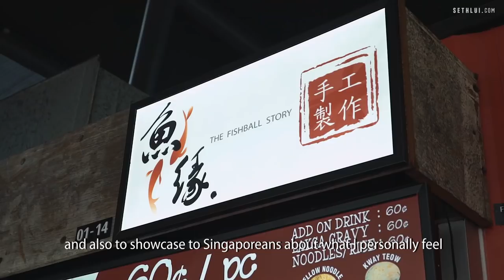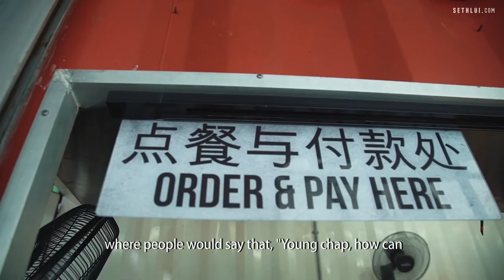Michelin Bib Gourmand Fishball Noodles: The Fishball Story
Douglas Ng’s grandmother’s handmade fishballs ignited his passion to spread the Fishball Story. Her recipe was simple and she only used the best of ingredients. Douglas wanted to share what real, authentic, 100% fish meat fishballs should taste like.